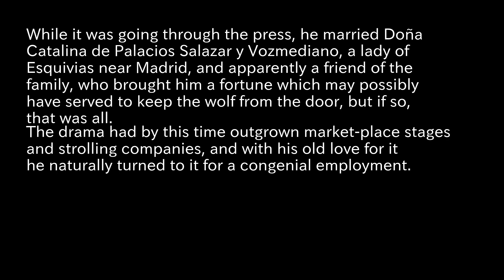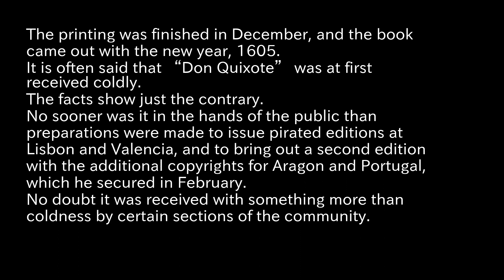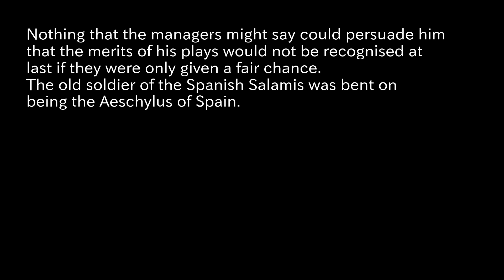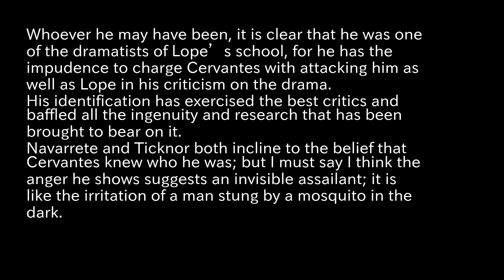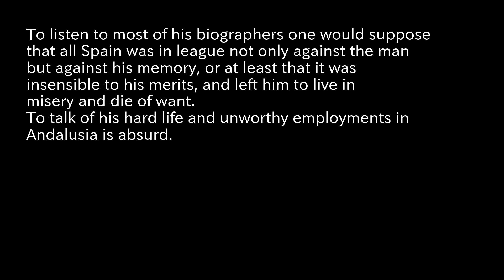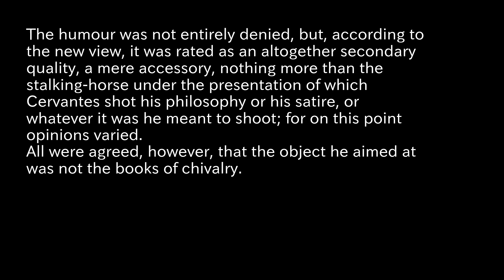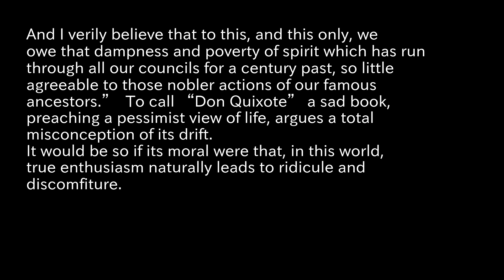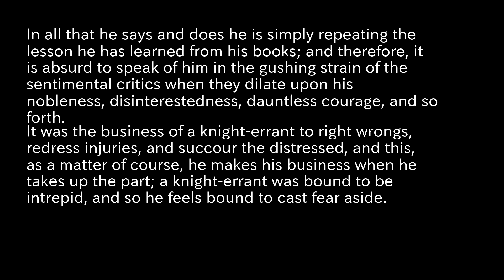Don Quixote Reading Aloud part1 Cervantes Saavedra, Miguel de